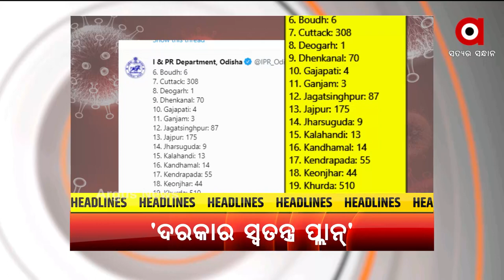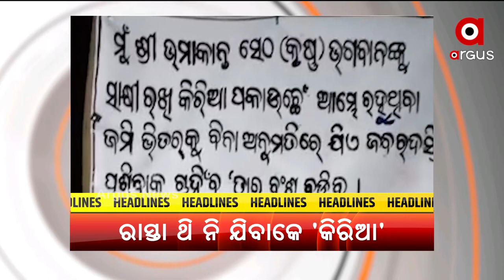Headlines 5 pm | 17 July 2021 | Argus News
ଚାଷୀଙ୍କର ଉପରେ ପୋଲିସର ଜୁଲୁମ୍
ବଢୁଛେ ଡେଥ ରେଟ୍...ରାଏଜେ ଫେନ 67 ମୁଡ ନେଲା କୋରୋନା
ପରୀକ୍ଷା ଲାଗିର ୟୁଜିସିର ଗାଇଡଲାଇନ
ନୂଆପଡା  ସିନାପାଲି ବ୍ଲକ୍ ନେ ପିସି କାରବାର ଘଟନା
ନୂଆପଡା ଆଗ୍ରେନ୍ ଗାଁନେ ମନରେଗାନେ କାମ କରିଥିବା ଶ୍ରମିକଙ୍କେ ଧୋକ୍କା
ଯୁବକ ଭୁଲିଗଲେ ମାନବିକତା